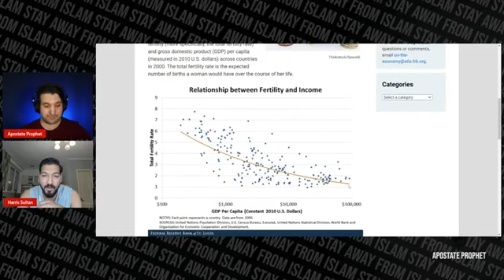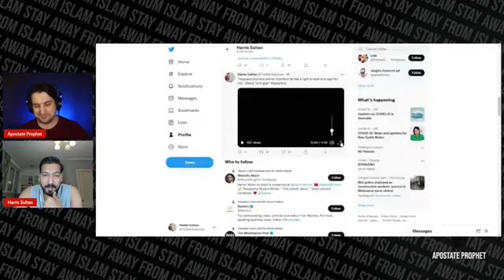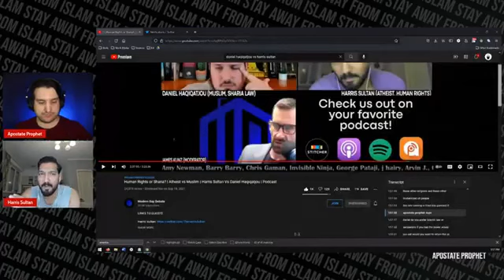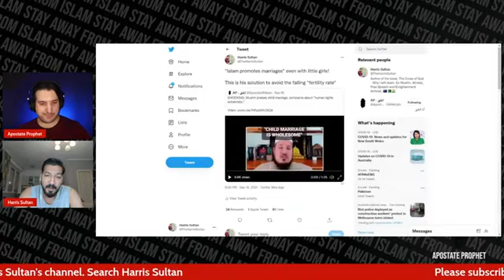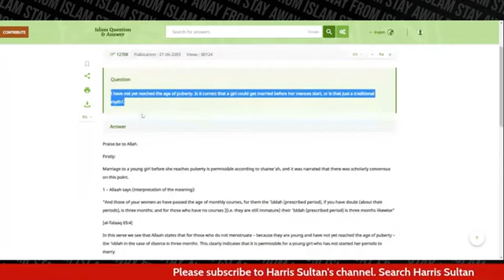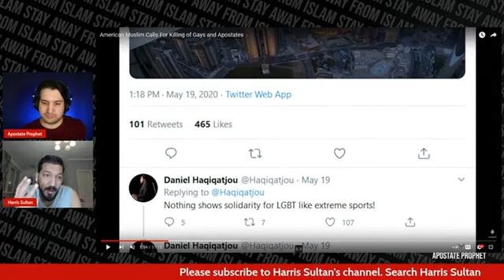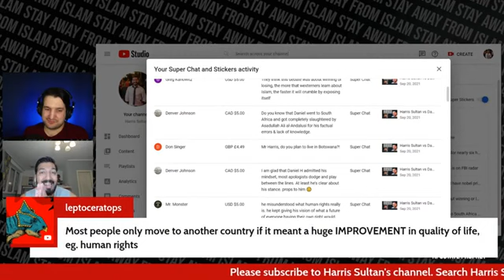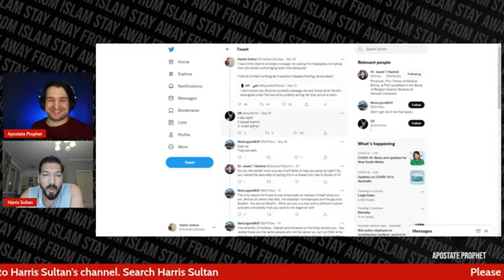Harris Sultan vs Daniel Haqiqatjou DEBATE REVIEW 360 x 640